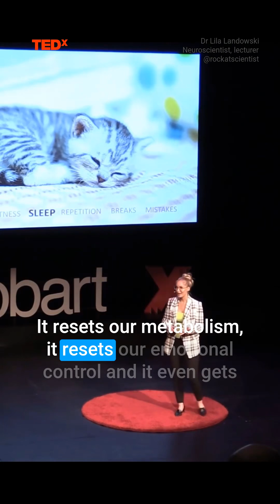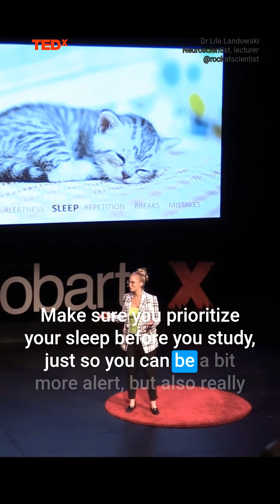Pt 5: SLEEP - 6 secrets to learning faster, backed by neuroscience -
Pt 5: 6 secrets to learning faster, backed by neuroscience

🎥Richard Ho/Minch Media for @tedxhobart3484  @TEDx